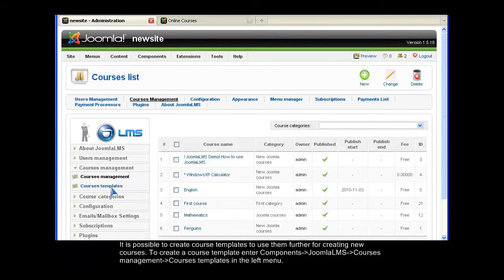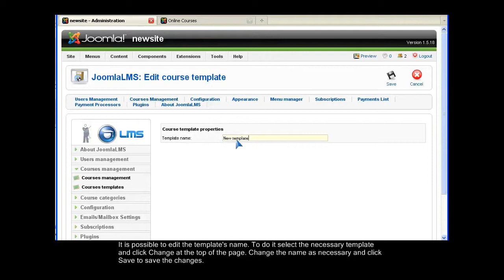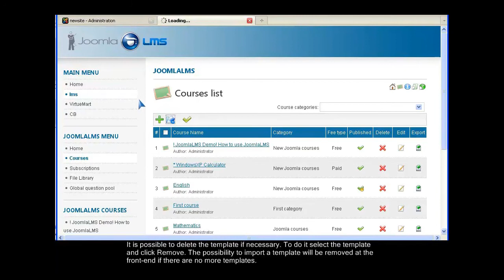JoomlaLMS - How to Use Course Templates to Create New Courses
Using JoomlaLMS you can turn into a template any of your courses and use them for adding new courses. Find out how to make new courses fast and easy.  Better quality video